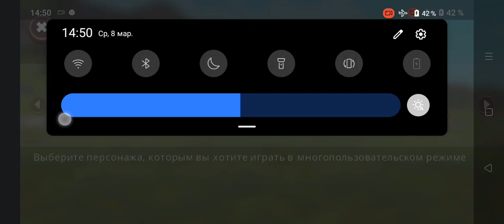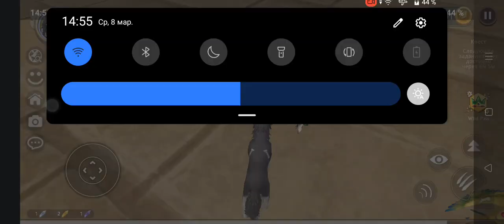8 марта 2023 г. и да с 8 марта